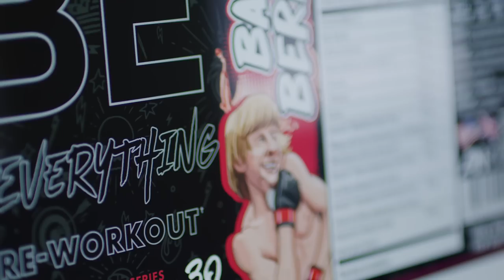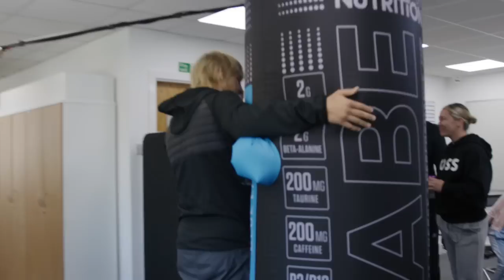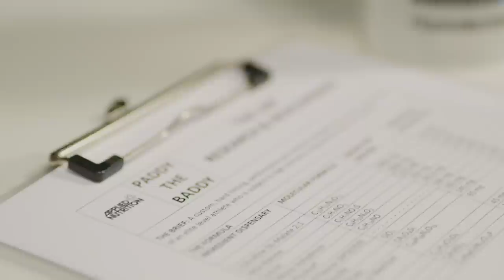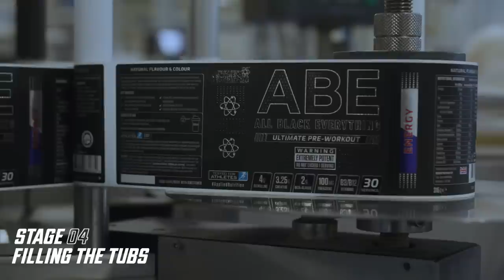Paddy the Baddy and Molly Meatball McCann Visit Applied Nutrition - full Film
This is where the magic happens! Applied Nutrition ambassadors Paddy Pimblett and Molly McCann try out for a job at HQ and see how ABE, Europe’s best-selling preworkout is produced!

As we prepare to launch ABE in America, we take the brightest UFC superstars through the process of how new versions of ABE are created.

From concept to design, blending, packaging and logistics, Paddy and Molly try their hand at it all, including some unconventional use of shrink wrap!

Great to have these guys on board with us, expect some colourful language, questionable forklift truck skills and even a vac packed Molly!